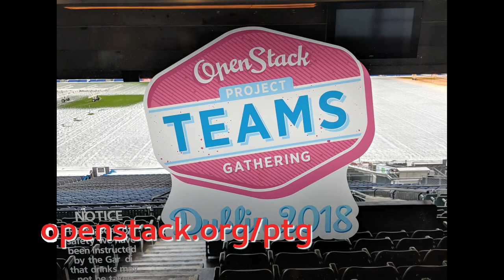Outreachy at OpenStack: From the PTG in Dublin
At the recent Project Teams Gathering in Dublin, I spoke with Victoria Martinez de la Cruz and Julie Pinchon about the Outreachy program at OpenStack.

Unfortunately, I have not published this video in time for this cycle's application deadline. However, the video contains a lot of great information about Outreachy.